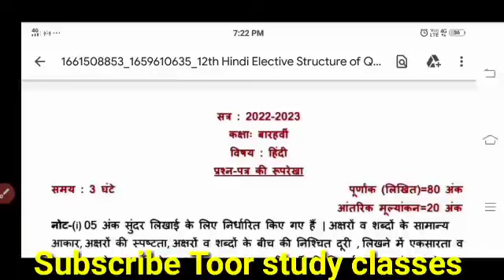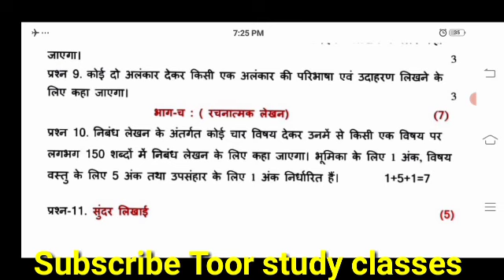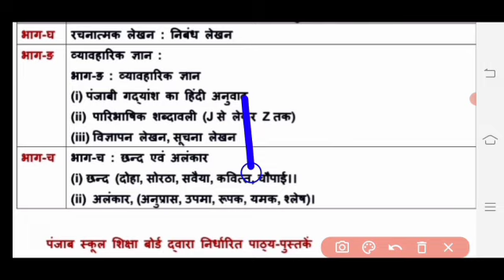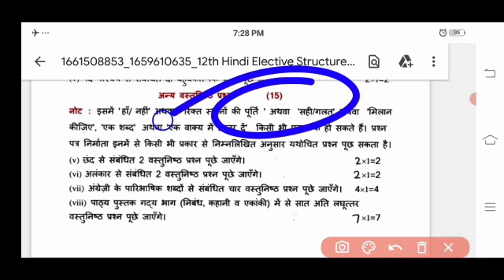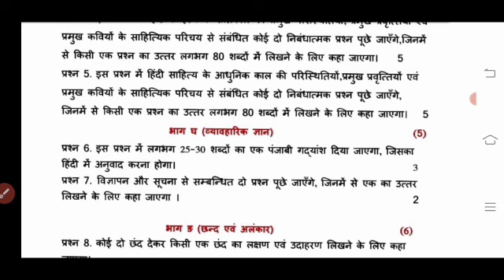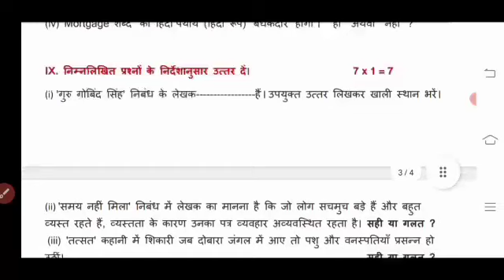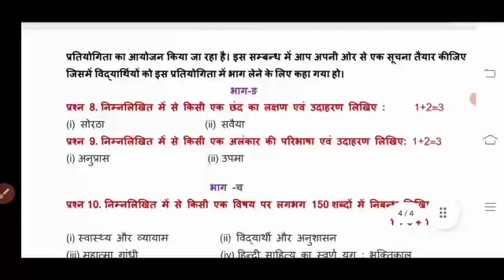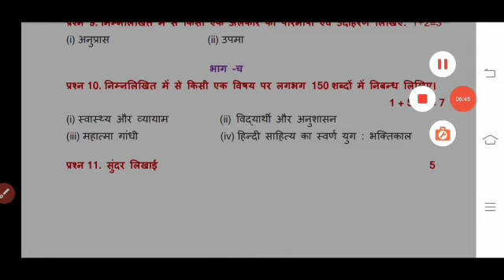Class 12th Hindi Elective revision hindi elective 12th class final exam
Class 12th Hindi Elective revision hindi elective 12th class